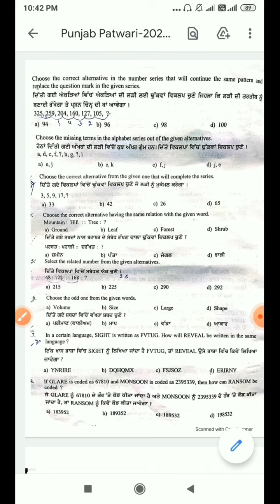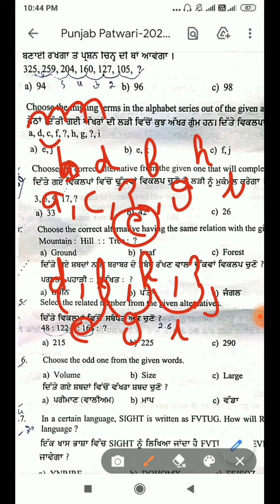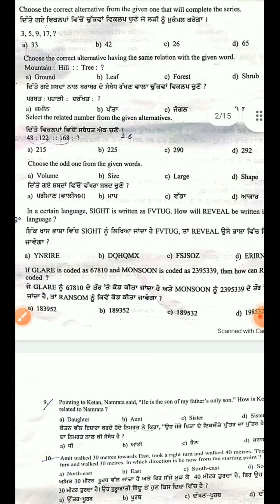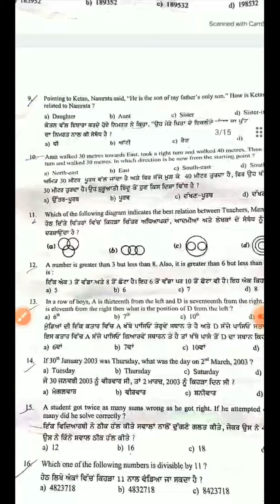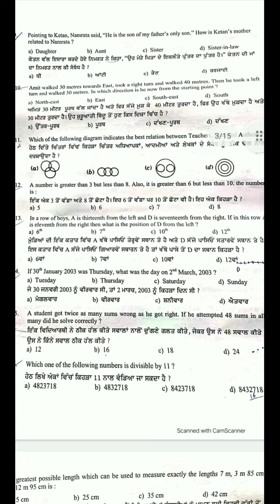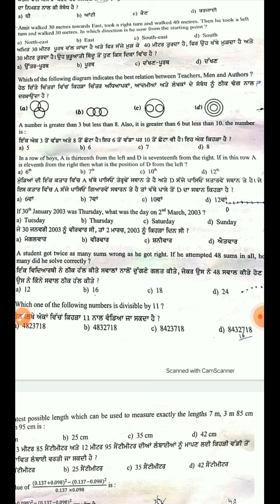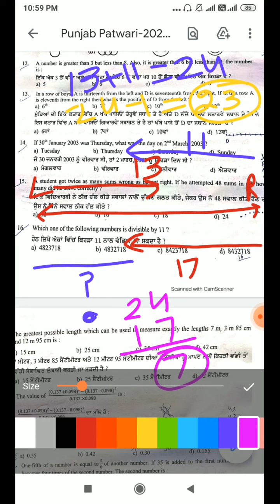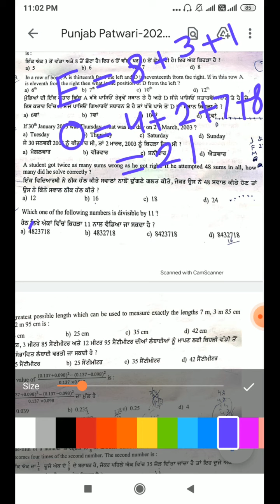patwari test(2021), solution of questions (1-16)(Fully explained)/in a easy way(part1)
patwari test 2021